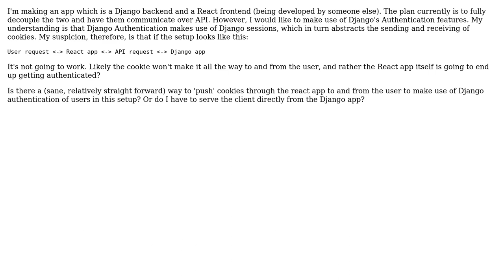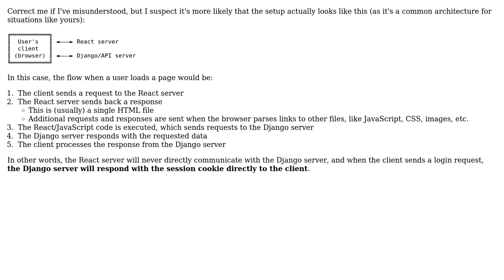Using Django Sessions when views are accessed by API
With thanks & praise to God, and with thanks to the many people who have made this project possible! You are responsible for your own actions.